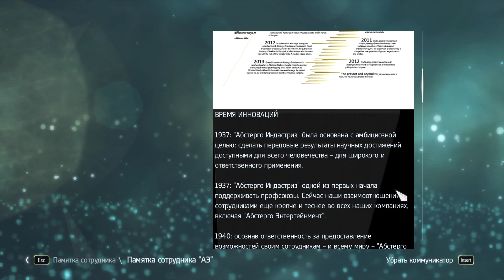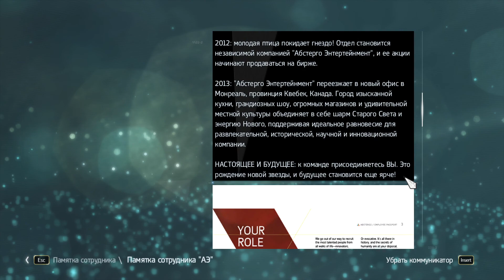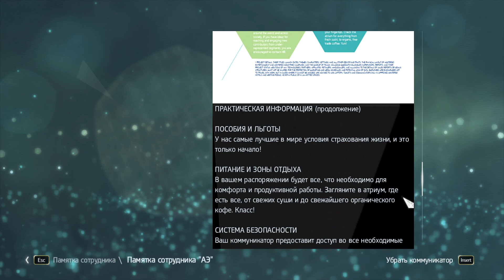Assassin's Creed 4: Чёрный Флаг Глава 2: Абстерго Энтертеймент